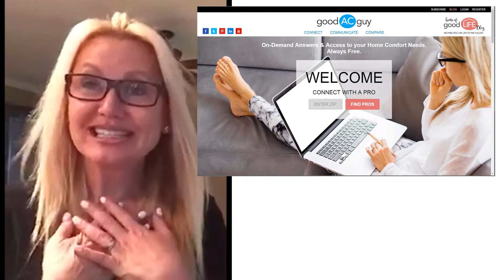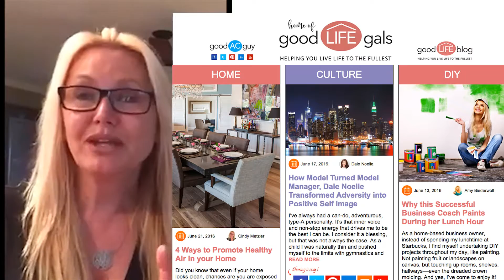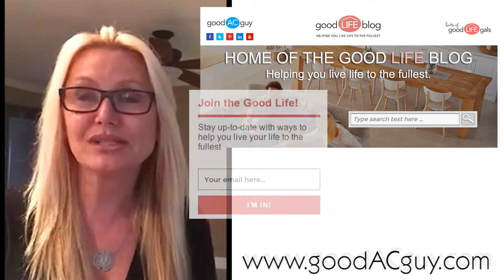Our Story: Good AC Guy & Good Life Blog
Looking for a smart reliable online resource to find air conditioning and heating pros? Check out Good AC Guy! We proudly connect homeowners to screened and certified pros in your area. While you're there, visit our Good Life blog for lifestyle solutions to help you live your life to the fullest: GoodACGuy.com/blog